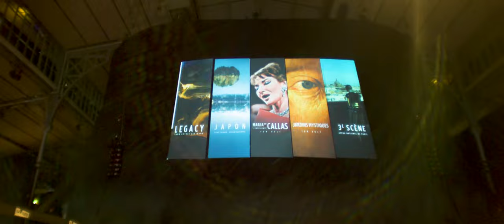JAM CAPSULE - MARIA BY CALLAS, L'EXPÉRIENCE